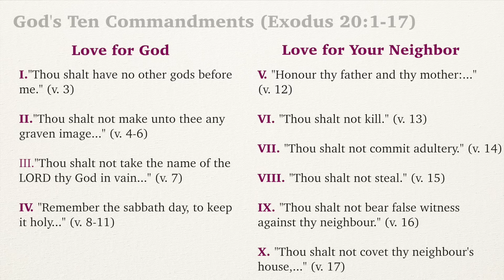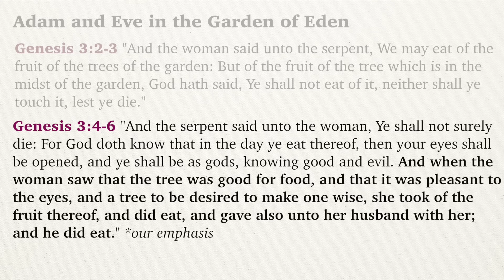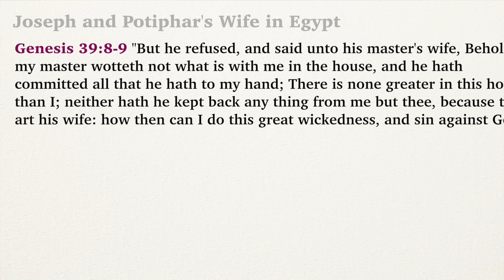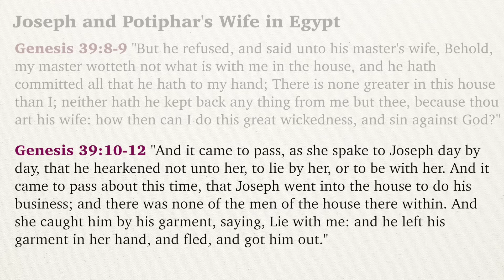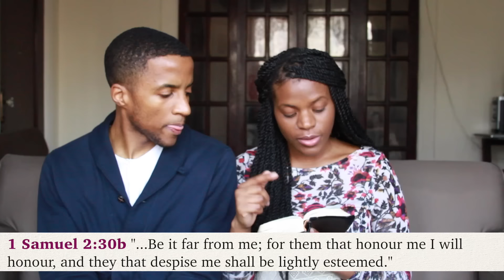Courting With Temptation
How can Christians date without falling into sin? In this video we share our personal experience and provide 7 tips on how to confront temptation in courtships/relationships. We welcome all comments and questions below!!

Also, be sure to join us for our follow-up live talk on Periscope: Wednesday, December 23, 2015 at 7:00 EST/6:00 PM CST. Send us any questions you may have on this video or anything else we've discussed :)